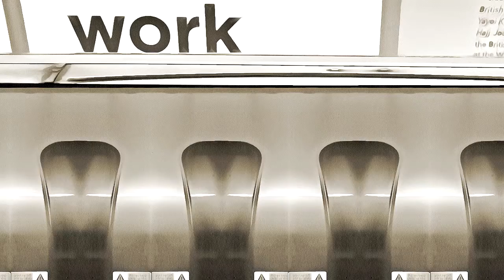Работа как призвание на служение обществу в богословии Павла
Можно ли служить Богу вне церкви? На этот вопрос отвечает Владимир Николаев, директор Института церковного служения.
Он представит доклад "Работа как призвание на служение обществу в богословии Павла" на конференции в Киевской богословской семинарии